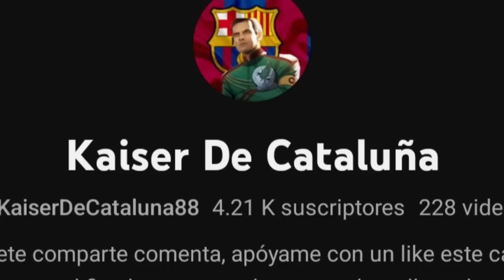Campbell merecía una oportunidad más en el León? Prensa Tica dice que SI!!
Ticomarvel ha está activado para una petición de una copa que no es copa. " México deja a nuestro legionario en tu liga por fis"